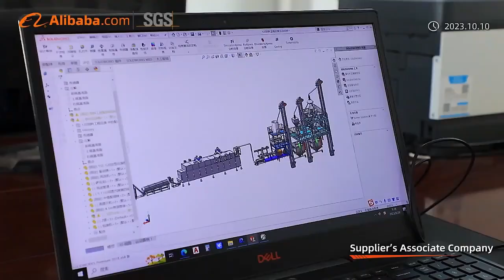Русскоязычное видео о нашей компании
Это видео было снято и проверено компаниями Alibaba и SGS. Это русскоязычное видео о нашей компании.
Наша компания находится в Цзинане, Китай. Мы являемся ведущим китайским производителем оборудования для производства воздушных и экструдированных пищевых продуктов. Наши машины можно использовать для производства воздушных и экструдированных продуктов питания для людей и животных, таких как: воздушные снеки, жареные снеки, корм для домашних животных, корм для рыб, жевательные конфеты для домашних животных, искусственный рис, каши быстрого приготовления, кукурузные хлопья, снеки с начинкой, модифицированный крахмал, текстурированные продукты. соевый белок, разлагаемая рисовая соломка, панировочные сухари, макароны и т. д. Некоторые из наших машин и технологий производства не имеют аналогов в мире. На сегодняшний день мы продали наши машины более чем в 100 стран мира.
Если вы заинтересованы в производстве воздушных и экструдированных продуктов питания для людей и животных, свяжитесь со мной по адресу:
WeChat: OscarHou1983
Я рад помочь вам заработать деньги.

This video was shot and audited by Alibaba and SGS. It is our company’s Russian language video introduction.
Our company is in Jinan, China. We are a Chinese leading puffed and extruded food machinery manufacturer. Our machines can be used for making puffed and extruded food for humans and animals, such as: puffed snacks, fried snacks, pet food, fish feed, pet chews, artificial rice, instant porridge, corn flakes, filled snacks, modified starch, textured soy protein, degradable rice powder straws, breadcrumbs, pasta, etc. Some of our machines and production technologies are unparalleled in the world. So far, we have sold our machines to more than 100 countries in the world.
If you are interested in making the puffed and extruded food for humans and animals, please get in touch with me at:
WeChat: OscarHou1983
I am glad to help you make money.